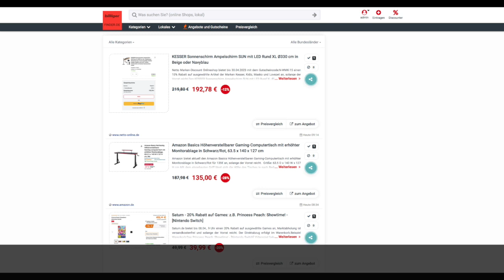Schnäppchen des Tages 02.04.24 - Amazon Basics Höhenverstellbarer Gaming-Computertisch in SchwarzRot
Heute ist Schnäppchen des Tages - Amazon Basics Höhenverstellbarer Gaming-Computertisch in Schwarz/Rot.